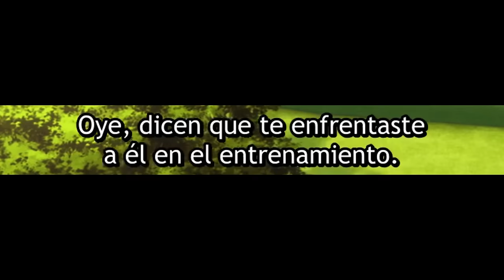Cuando a tu WAIFU no le molesta ser TOCADA por ti | Unnamed Memory